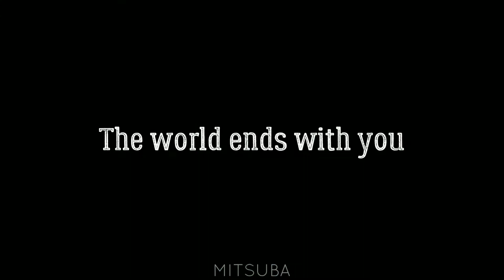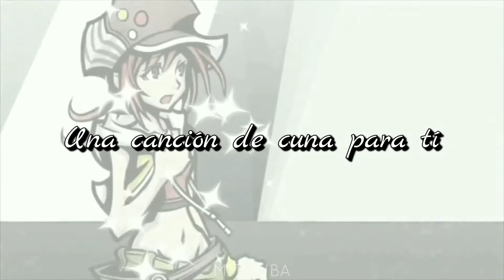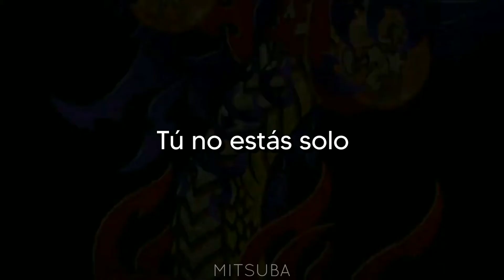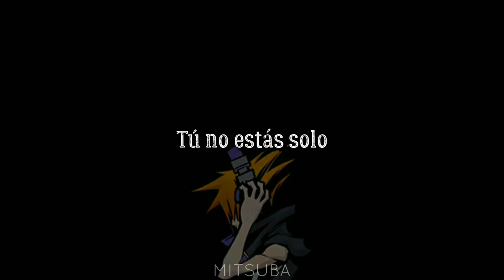The world ends with you | Credits song | A lullaby for you By: Jyongri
The world begins with (A lullaby for) you

Este juego significa mucho para mí y esta es su canción más icónica de todas, y me parece que queda bien para estas fechas.

Un feliz año nuevo a todos
Anime/Juego: The world ends with you/ Subarashiki kono sekai
Canción: A lullaby for you
Artista: Jyongri